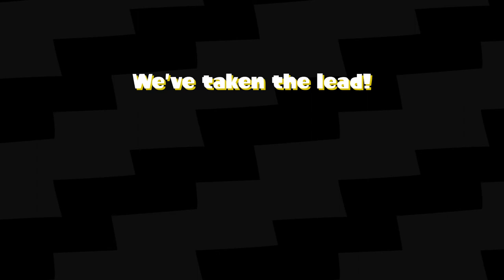Splatoon 2: Keeping my distance in Tigerfest XXX [14(6)-5, Grim Range Blaster]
It's Tigerfest XXX: Daanfest, in celebration of Daanish taking the reins. How exciting! A bit of Tower Control in Camp Triggerfish has my Grim Range Blaster pulled out and ready for some action. I just hope Viper's Inkbrush won't catch me out too often. With that in mind, I'm pretty much trying to stay out of trouble initially, wary of the corner, jinking only when the Tower starts coming our way. My range lets me threaten without getting too close, and I'm not going to get suckered in to closing that range, a decision that lets me be the decoy whilst a squidmate splats the Jet Squelcher around the corner.

I push up to claim some turf, but back off to launch some Tenta Missiles, which highlights a nice target for me. I hop on the Tower to get it moving, but even the threat of the Inkbrush has my stumbling off. So it goes. My squidmates push forwards, taking a good lead, and I try to work out where best to be as I return. Straight ahead, maybe. And maybe not. My squidmates are splatted, lots of inky pressure comes my way quickly, and I don't retreat quite far enough. Our turf starts getting a bit blue, but not for long, the blue team no able to ride the Tower far, and a nifty Ink Mine stopping the Nozzlenose.

I back off a little to launch another volley of Tenta Missiles, nicely moving me away from the Inkbrush as I do. They're focussed on the Tower, which lets me toss a Burst Bomb their way. I still nearly fall in to the water trying to maintain my distance to them, though, so take a few moments for myself, by which point the Inkbrush has dashed back for revenge. Thank goodness I have our Squeezer nearby for support. I hold the turf as the Tower trundles forwards, and aim for the oblivious Jet Squelcher in what could have been a lovely splat, but my range just isn't enough.

I head back to reclaim some central turf but jink right to defend the Tower's progress. A couple of blasts helps keep the Tower free from blue squids, but I don't quite fancy riding it for long at the moment. Not being on the Tower doesn't guarantee my safety, though, and it's only a tidying blast forwards that gets a lucky splat on the hiding Nozzlenose. That opens up a cleaner path to the Tower, so I take it for a spin until a squidmate jumps in to take over. I provide a bit of support, taking some pressure of the Jet Squelcher off the Tower, but not for long. The Tower is taken over, the Jet Squelcher pushes me backwards. It's nothing a couple of sweet direct hits can't take of. A third against the Inkbrush just makes it sweeter. By the time I've hopped on the Tower, the first pair have returned and relish teaming up to splat me.

It seems we've had an interloper in the meantime. It's not a big deal, not with our strong lead, and it doesn't take long to tidy up a bit. Mind you, it doesn't take long for the blue team to regroup and push this turf advantage, and I'm running from trouble coming from all directions. The best I can manage is a direct hit on the Inkbrush, which doesn't splat them, thanks to Ink Armour, but does push them in to the water, thanks to Ink Armour. The blue team are finishing strong, but my squidmates are on top of things. I stand by, in case I'm needed, not wanting to rush to my doom for nothing, but all is well. Woomy!